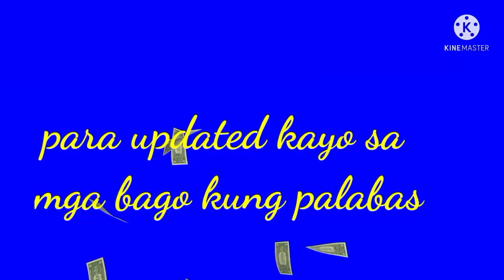"Samahan niyo kami guys akyatin ang bundok pao pao"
lorna dayon channel
lorna vlogs
good samaritan 1 & 2